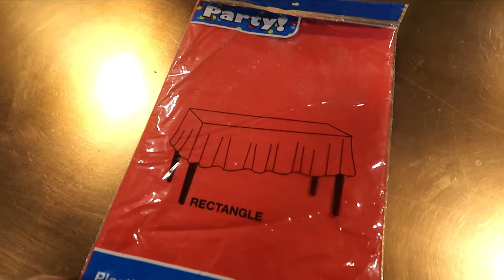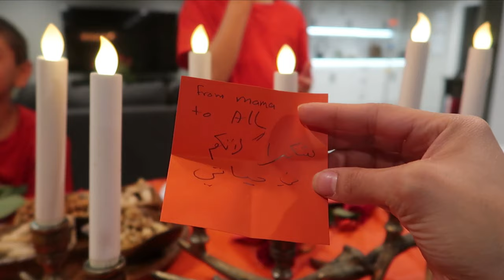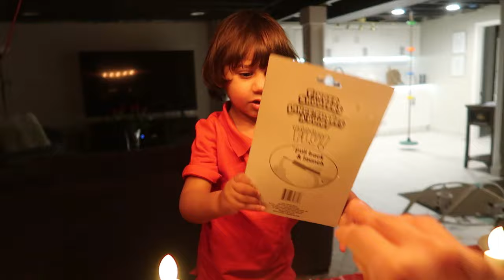افكار لعيد الحب | زينة عيد الحب مع( الزوج والاطفال 2021)| اولادي صدموني برسائلهم النا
افكار لعيد الحب مع العائلة والزوج والاطفال وتزيين المنزل باللون الاحمر لعيد الحب سوينا افكار جميلة وهدايا حلوة للمشاركة مع بعض
افكار التزيين لعيد الحب من بالون وقلوب حمرا واضاءة جميلة .عيد الحب جديد نحتفل به كعائلة كلنا اجمع
عيد الحب ليس فقط بين حبيبين او زوجين انما هو حب للجميع
عيد الحب للزوج للابناء للاصدقاء ،الحب للمدرسة للجيران للمعلم للاخ للاخت،
عيد الحب يوم جميل للتعبير عن الحب لكل سي جميل في حياتنا ولانه في حياتنا  اتمنى تستمتعون بمشاهدة الفيديو ولا تنسون تشتركون في قناتنا حتى تكونون جزئ من عيلتنا نحبكم